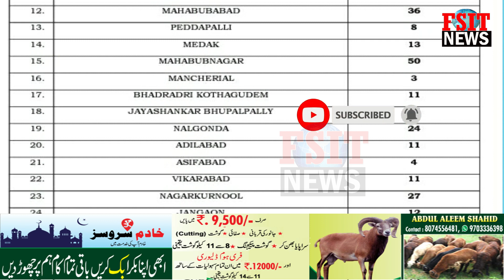20-07-2020: Covid19 Report: Today MBNR Dist 50 Corona cases reported || FSIT Special Report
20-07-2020: Covid19 Report: Today MBNR Dist 50 Corona cases reported || FSIT Special Report